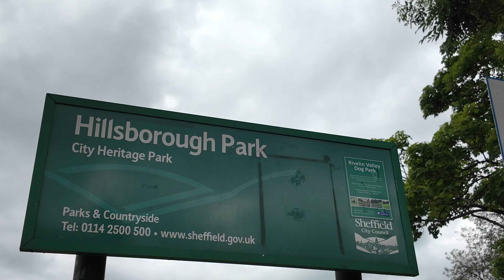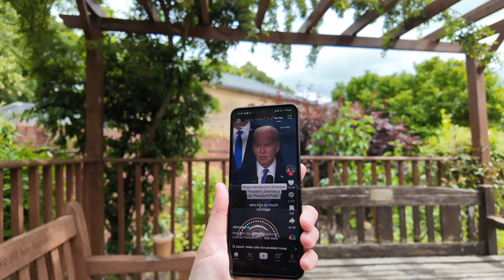DJI Osmo Pocket 3, First Play/Test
Just a little mess about with my new DJI Osmo Pocket 3. Not trying anything too fancy. Just getting to grips with holding it and using the basic functions. I'm so looking forward to playing with it more and using it for some future projects.